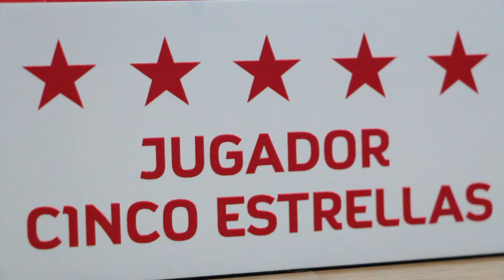JORGE MOLINA MAHOU DICIEMBRE 2016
Jorge Molina, Jugador  5 Estrellas Mahou del Mes de Diciembre.